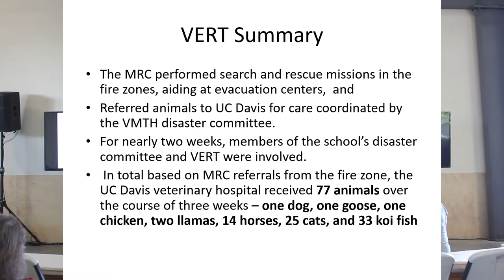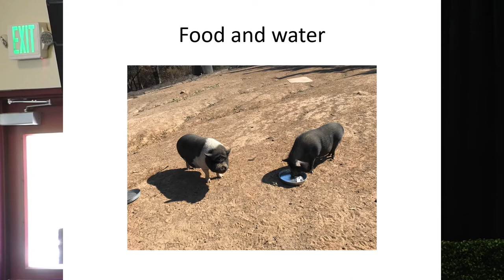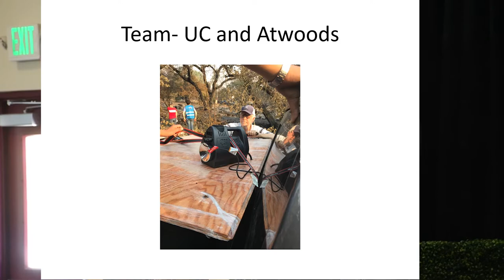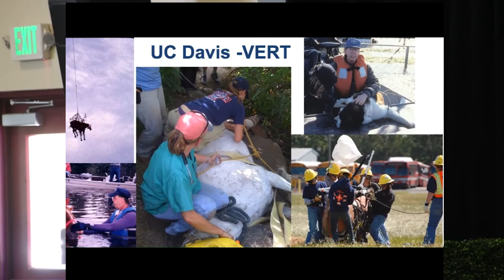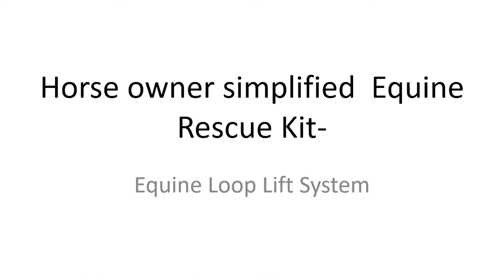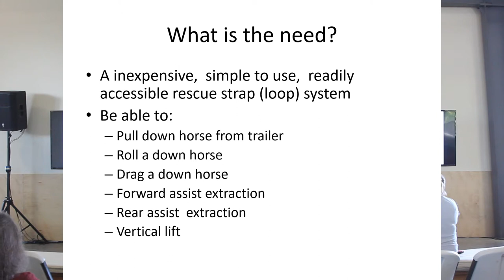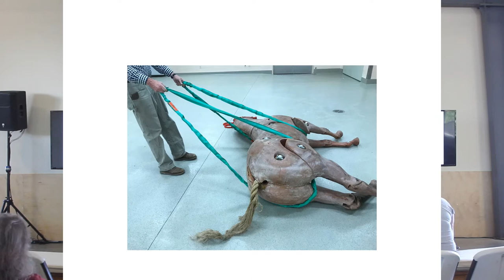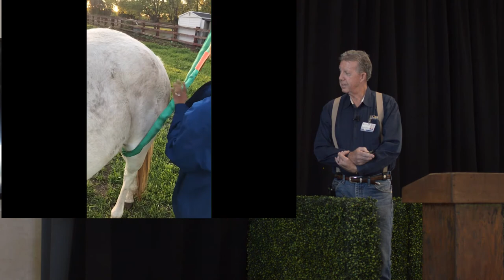Dr. John Madigan: Fur, Feathers & Fins: No Species Left Behind